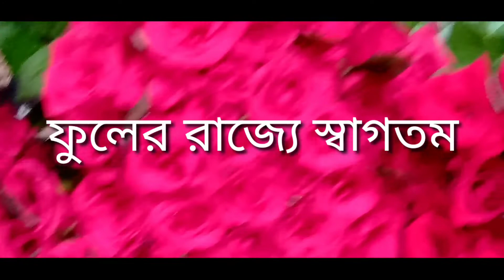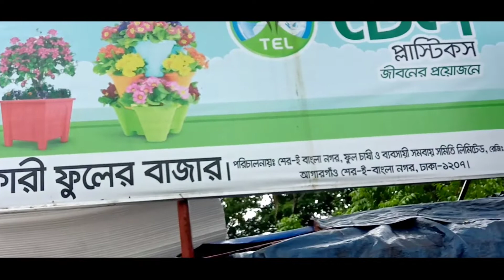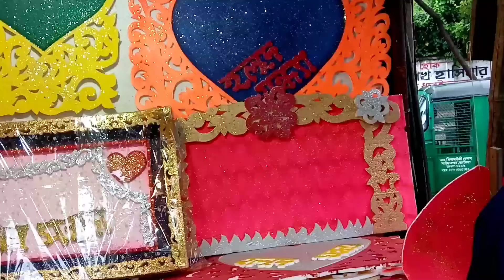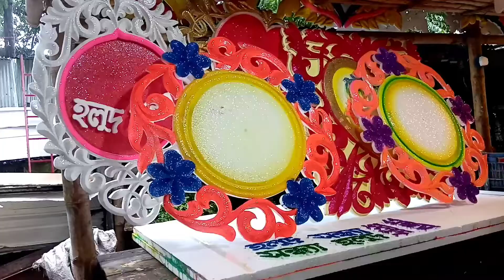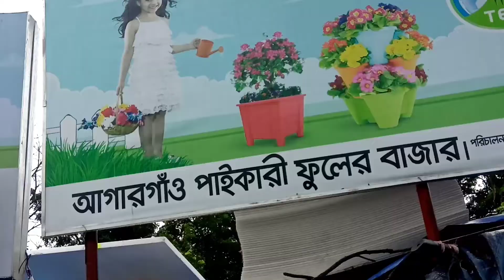ফুলের রাজ্যে একদিন🌹|| বৃষ্টি🌧 দিয়ে শুরু আর ফুল দিয়ে শেষ || part 1/bd couple vlog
ফুলের রাজ্যে একদিন🌹|| বৃষ্টি🌧 দিয়ে শুরু আর ফুল দিয়ে শেষ || part 1 আসসালামু আলাইকুম প্রিয় ভাই ও বোনেরা আশা করি সবাই ভাল আছেন আমি আলহামদুলিল্লাহ আপনাদের দোয়ায় ভালো আছি আজকের এই ব্লগটি আশা করি আপনাদের ভালো লাগবে ভাল লেগে থাকলে অবশ্যই লাইক এন্ড সাবস্ক্রাইব bd_couple_vlog# আজকের ভিডিওটা ঢাকার শহরের অন্যতম বড় পাইকারি ফুলের বাজার নিয়ে আমাদের মধ্যে অনেকে রয়েছে তাদের বিভিন্ন সময়ে ফুলের প্রয়োজন পড়ে কিন্তু ফুল কোথাও পাওয়া যায় এটা অনেকেই জানেন না তাই এই কারণে আমার আজকের এই ভিডিওটি করা এই ভিডিওটি আমি আপনাদের দেখাবো কিভাবে কোথা থেকে আপনি ফুল পাবেন বিস্তারিত জানতে আপনি ভিডিওটি দেখুন ভিডিওতে দেখানো ফুলের বাজার কি হলো আগারগাঁও পাইকারি ফুলের বাজার এখানে আসার সবচেয়ে সহজ মাধ্যম হলো আগারগাঁও পাসপোর্ট অফিসের উল্টোদিকে ভিডিওটি ভালো লাগলে অবশ্যই সাবস্ক্রাইব করবেন আমার চ্যানেলটি আমার জন্য দোয়া করবেন আমি আপনাদের জন্য দোয়া করি ভাল থাকেন সবাই